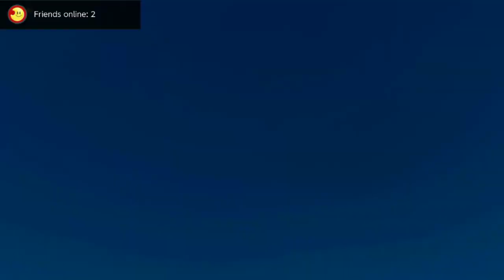Kirby and the Forgotten Land (Part 4)